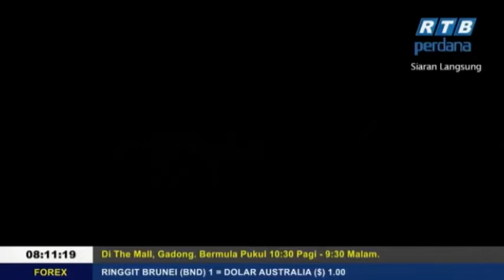Rampai Pagi 14 Oktober 2018 Segmen Daerah Temburong